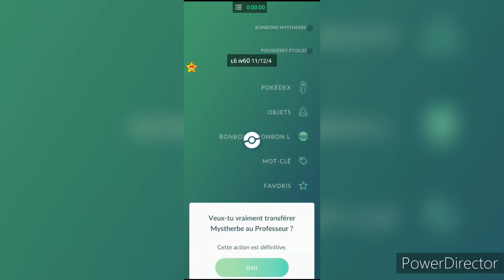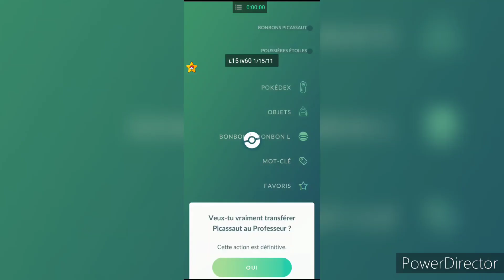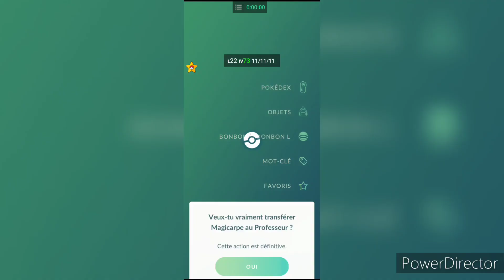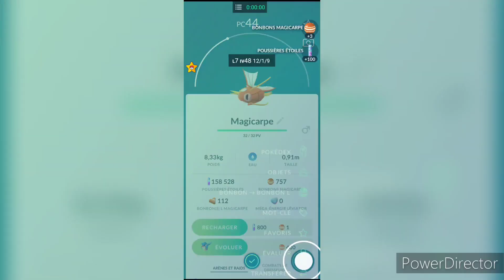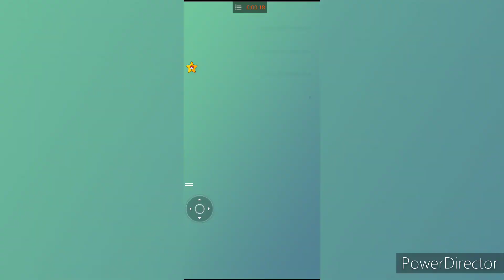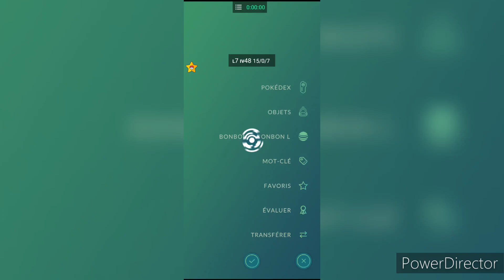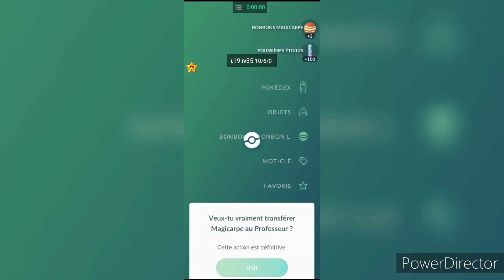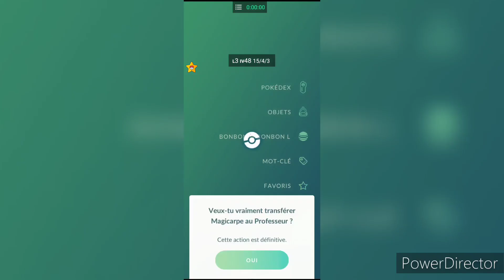Le meilleur spawn à Magicarpe au monde !! (La meilleure chance d'obtenir un Shiny) - Pokemon GO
Nouvelle vidéo cette fois ci sur Pokemon GO.

On a trouver l'un des meilleurs spawn à Magicarpe au monde. Soit 1 Magicarpe toute les 15sec. Vous aurez donc beaucoup plus de chance de pouvoir obtenir un Shiny, mais également un 100% IV.
En espérant que cela puisse vous aidez dans votre quête.

Moi je me lance à la recherche d'un spawn à Mini Draco, c'est parti !

N'hésitez pas à dire ce que vous en pensez.